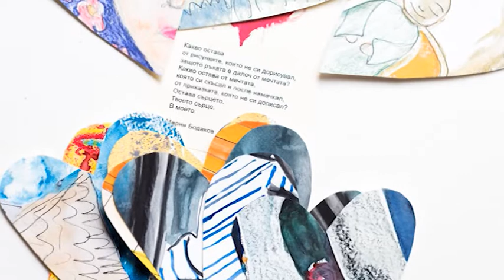Социални профили 26.11.2020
Днес ще говорим за инициативата на сдружение "Прегърни ме", което работи с деца в неравностойно положение. Всичко започва през 2005 г., когато е създадено ателие „Прегърни ме”. Идеята е изоставените деца да се събират на място, където могат да общуват и да живеят живота, който им е отказан. Тук те се срещат с художници, артисти, писатели, с които заедно рисуват, четат книги, илюстрират приказки. Едно място, където се срещат надеждата и мечтите. Мои гости са Милена Нейова и Розалия Радичкова от сдружение „Прегърни ме“.